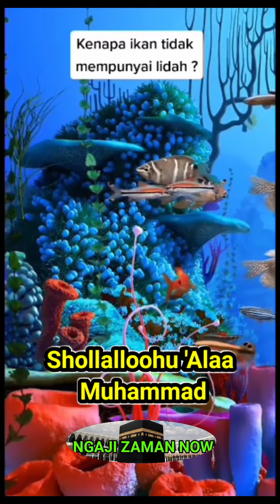Kenapa Ikan Tidak Mempunyai Lidah